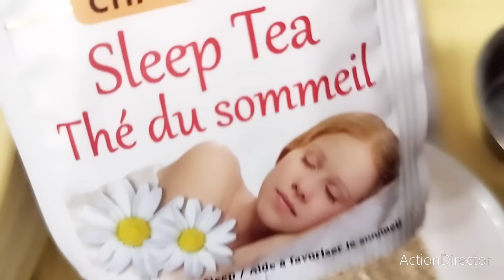COMO QUITAR ARRUGAS Y FLACIDEZ DE CARA + CUELLO Y ESCORE EN 30 MINUTOS